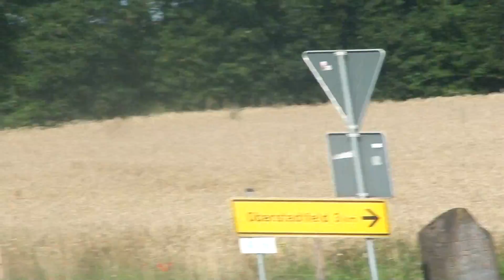Eifel Rallye Festival 2014/07/24-25-26